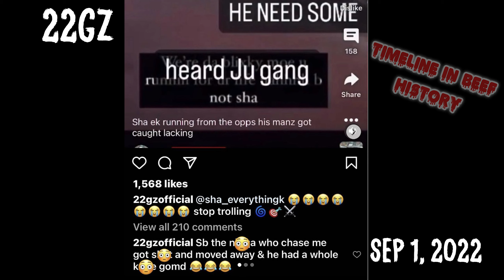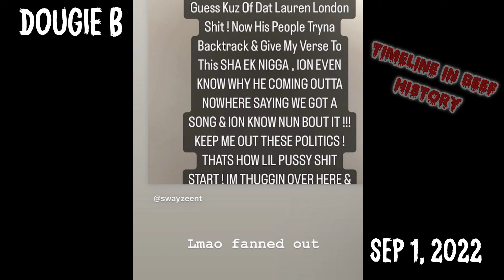Timeline in Beef History: Sha EK vs Kodak Black